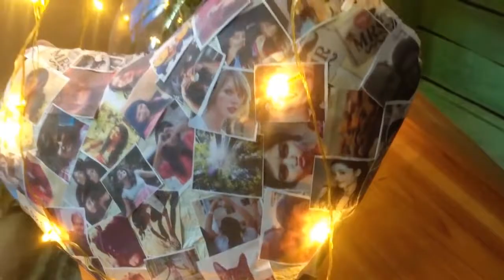VALENTINE'S DAY Insta-Snap Photo Stuffy Heart DIY Craft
Check out this super-cute VALENTINE'S DAY Instagram/Snapchat inspired Heart Stuffy Photo Collage using ordinary items around the house!

Here are a few easy steps!

1. Cut out heart from cardboard cereal box
2. Insert both ends of heart into 2 plastic bags
3. Fill Bags with crumpled newspaper
4. Tape seams
5. Glue Paper to back of form
6. Print photos, cut out and paste to heart
7. Add optional message to back!